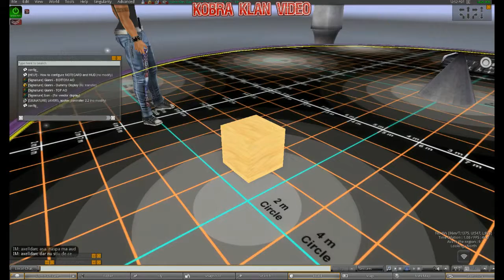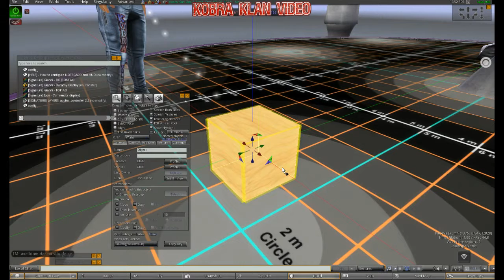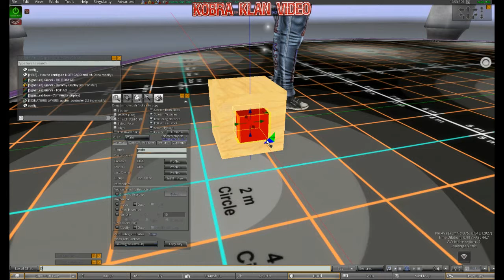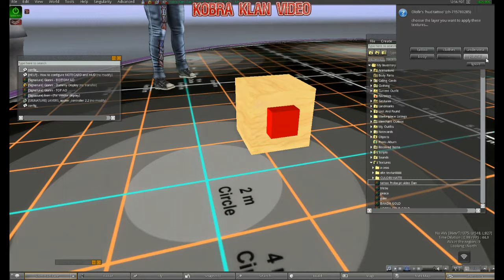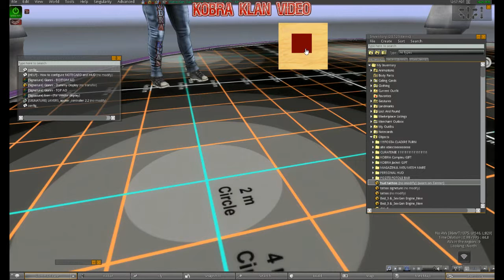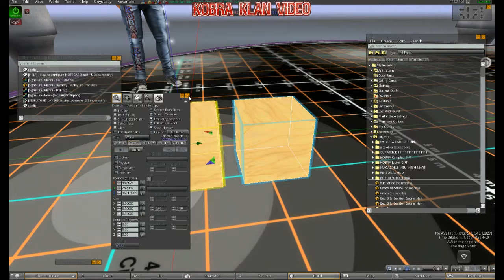proba video pt tattoo